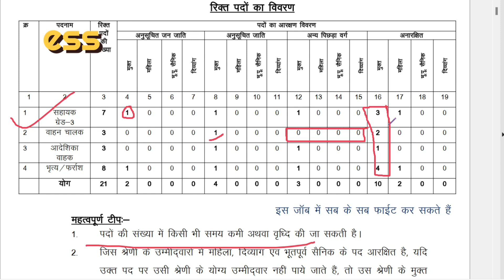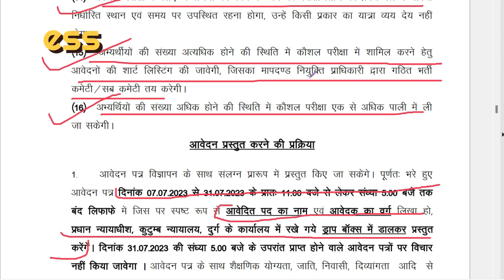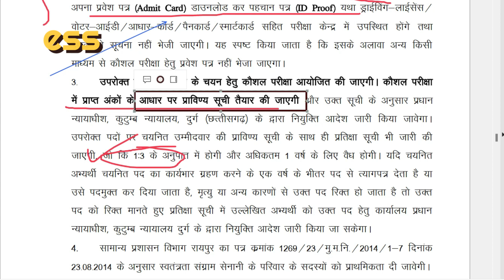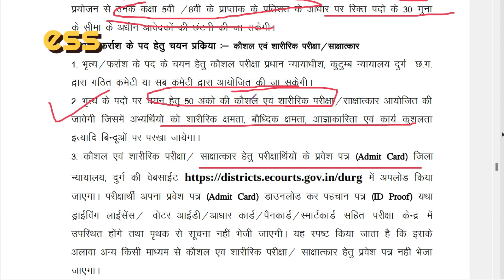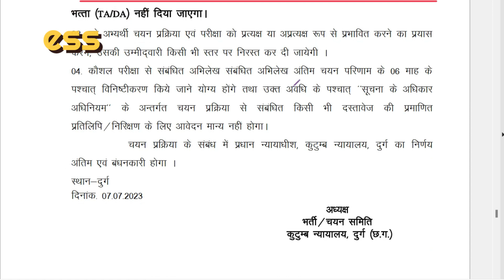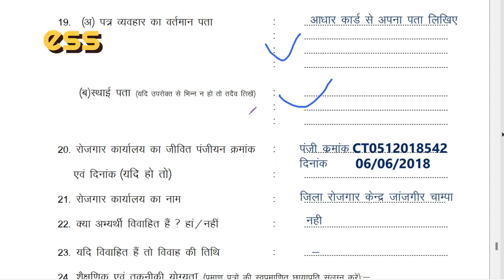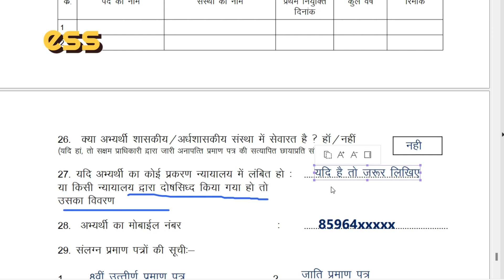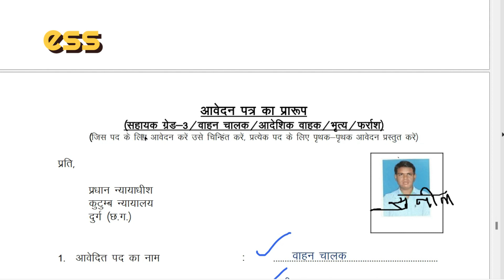कुटुंब न्यायालय दुर्ग भर्ती 2023 | पूरी जानकारी | family court durg vacancy 2023 | cg new vacancy